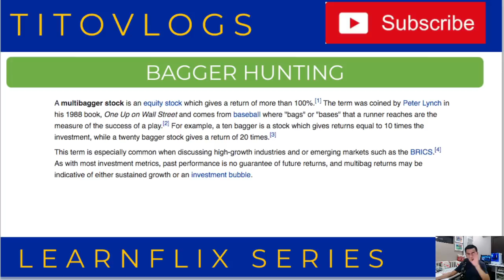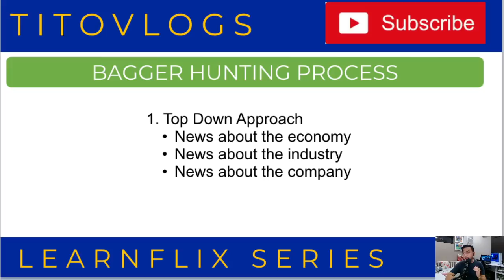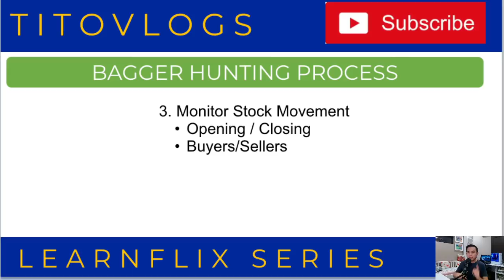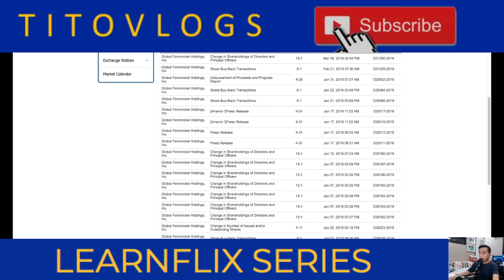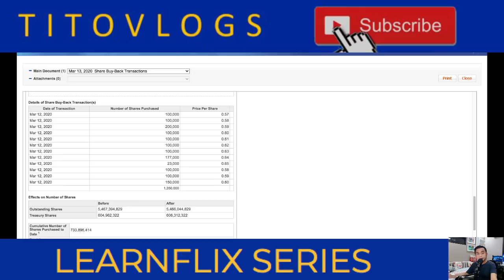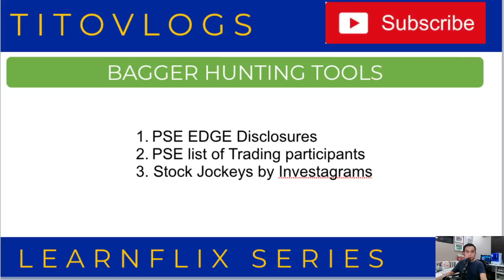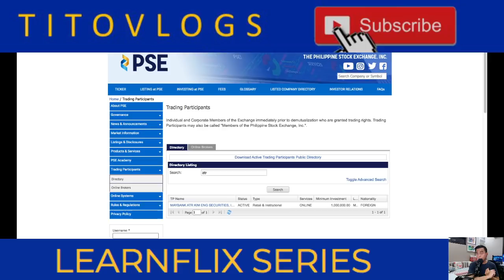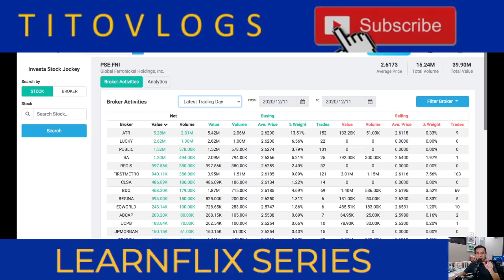HOW TO FIND A BAGGER STOCK | TVC LEARNFLIX SERIES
GET 10 DISCOUNT ON YOUR INVESTAPRIME SUBSCRIPTION THROUGH OUR TVC